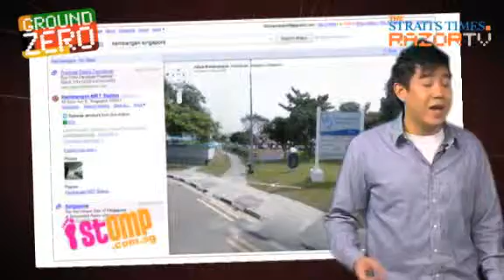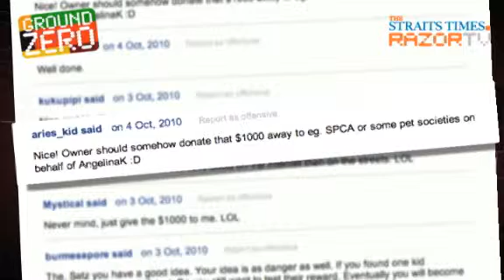$1,000 reward turned down!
Ruby, a Jack Russel, was lost and found by STOMPer Angelinak who actually turned down the $1,000 reward!